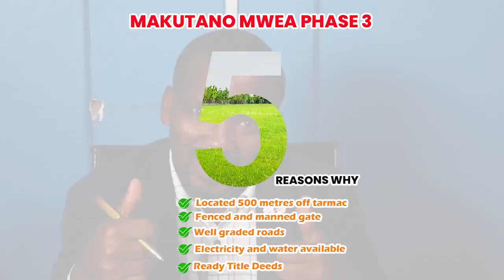Twende!!!!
Let us take you with us.